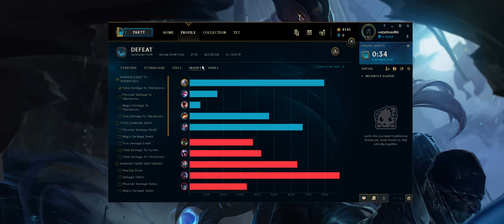Diamond Diana Main - Plat to Diamond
League of Legends Diana Build:
Jungle - Runic echoes - deathcap - hourglass
Mid - Protobelt/Morellos - deathcap - hourglass